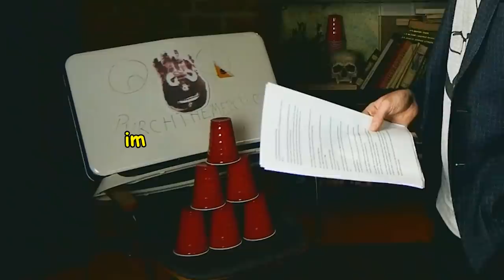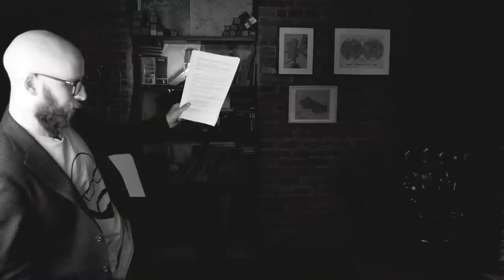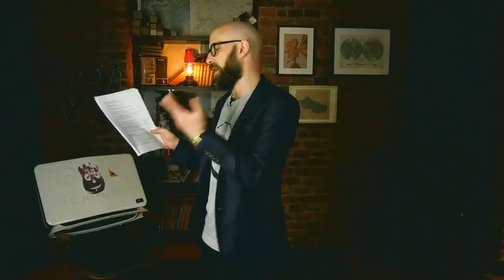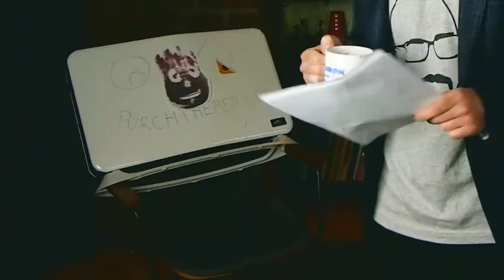The Infomercial Scam King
ETA, where have you been
Packed like sardines in the tin
So kick off your shoes and put on your swim fin